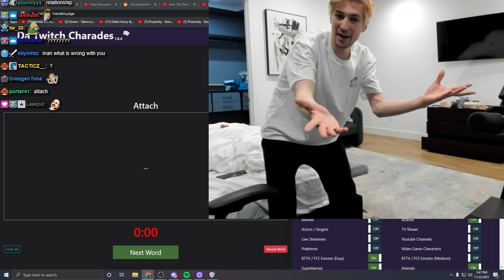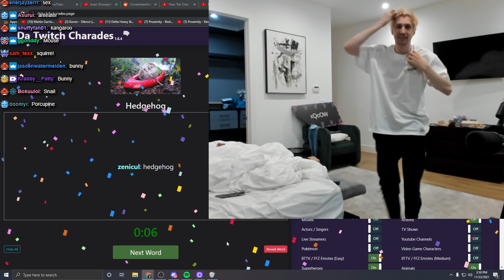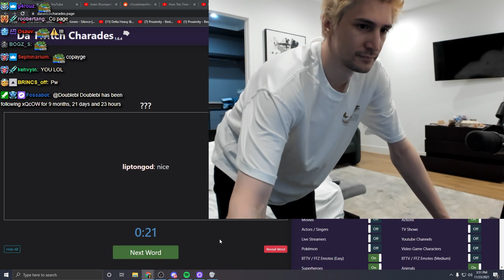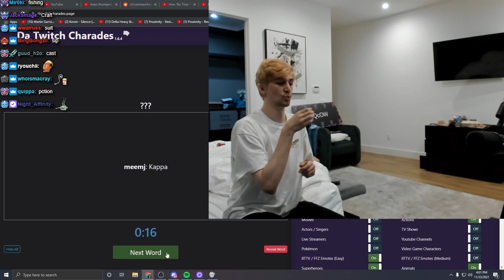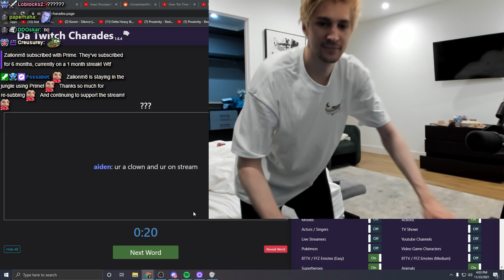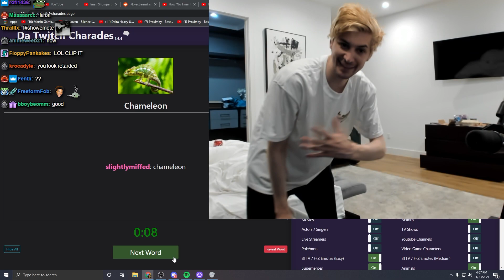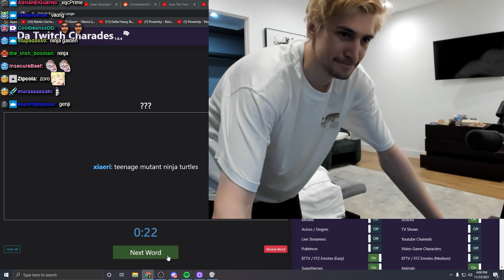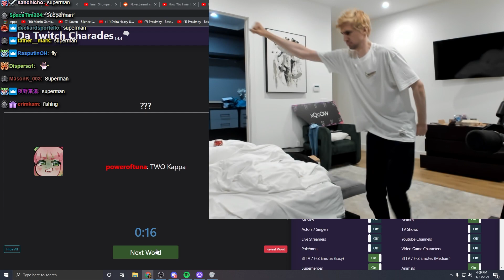xQc Plays Twitch Charade with Chat... PepeLaugh 👉 PepegaPls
Watch as the streamer poses in the most fascinating ways for 25 minutes while his Pepega chat attempts to guess which emote he is trying to mimic.